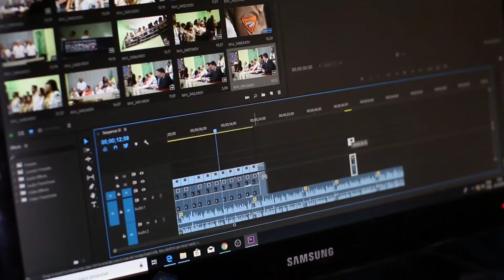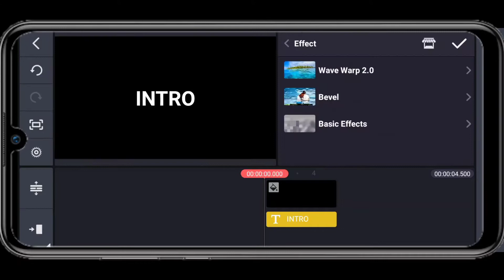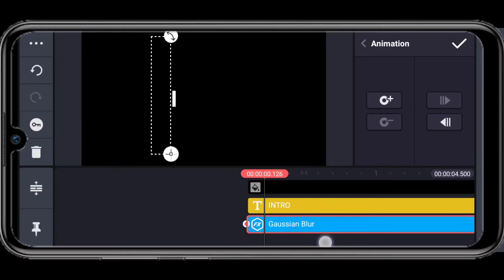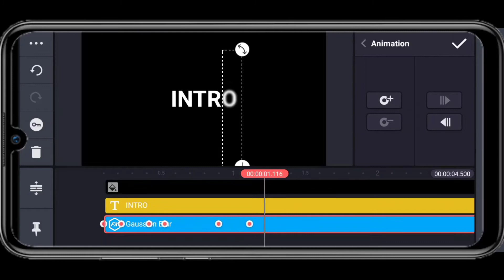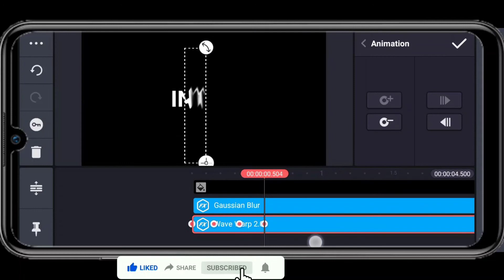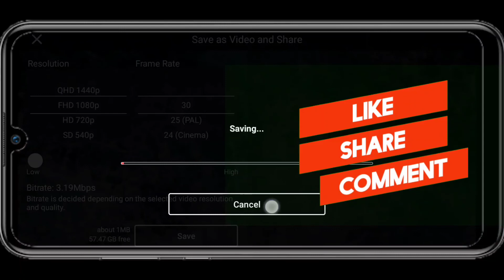How To Make Particles Text Reveal Animation Intro In Kinemaster ( Bangla)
15) free intro kivabe banay?